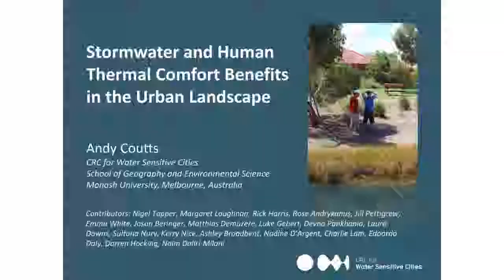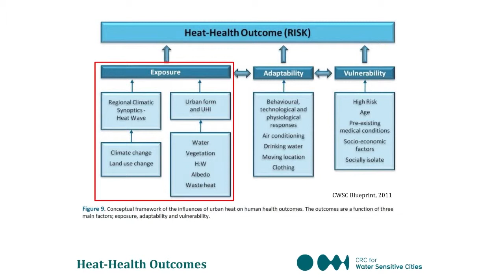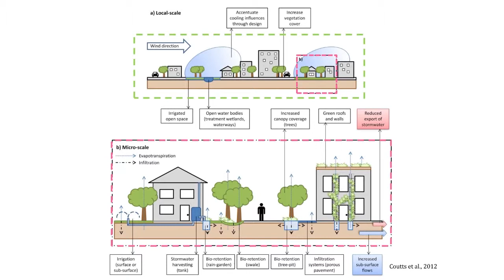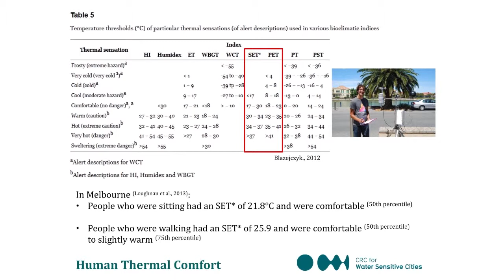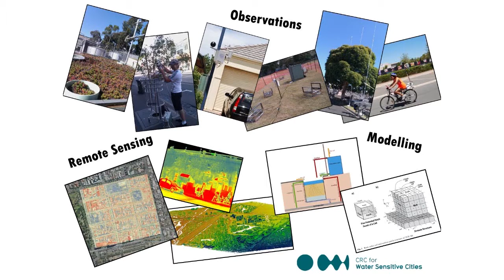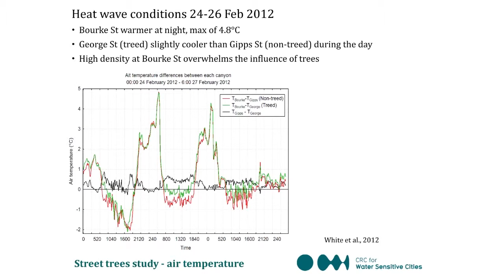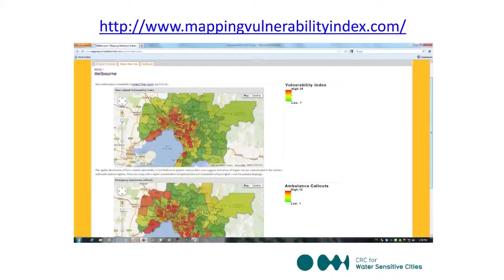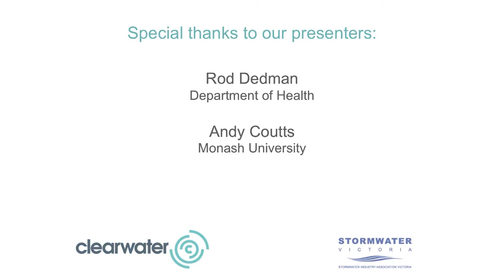Dr Andrew Coutts - Monash University